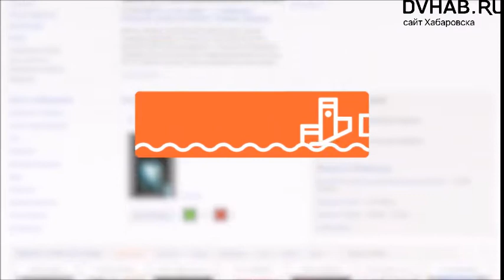К открытию сквера на Лазо в Комсомольске приурочили праздник «Золотая осень»